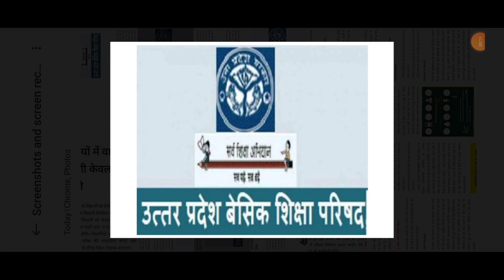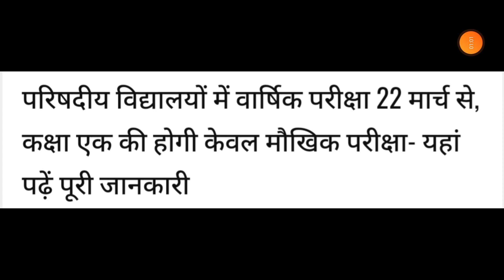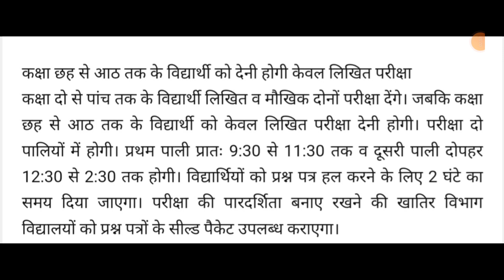बेसिक स्कूल परीक्षा अपडेट , प्रधानाध्यापक ध्यान दें वरना, परीक्षा नहीं करवा पाएंगे!